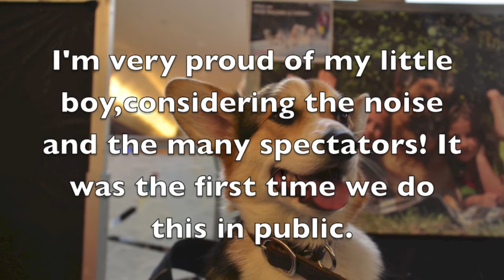Zelo - First Performance dog tricks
*READ*
This is was our very first time performing in front of any audience. We are practice just before the performance. But, this is not the same environment, and Zelo was very exciting! we repeat an choreography but I was very nervous and I began to improvise. But, I'm very happy of this first experience!